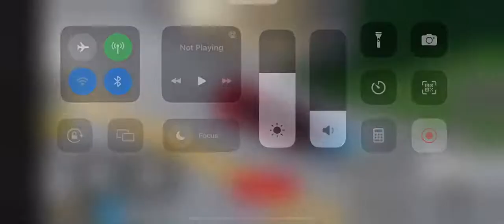Mclaren P1 with downforce bodykit driving empire